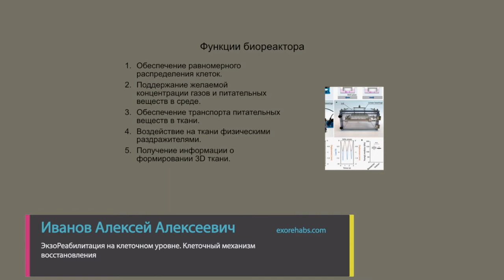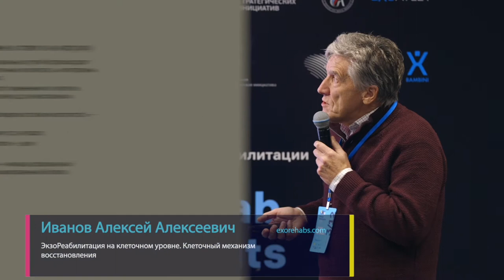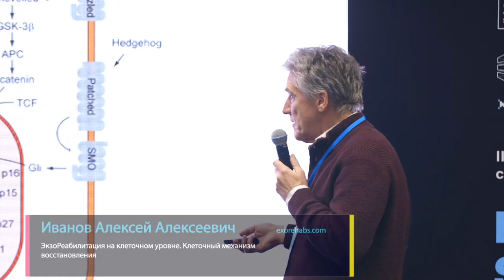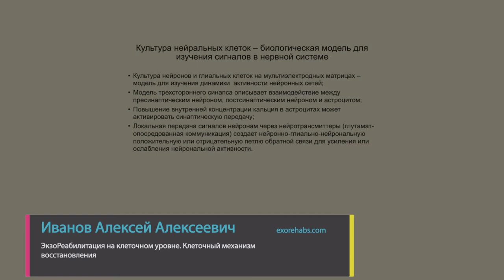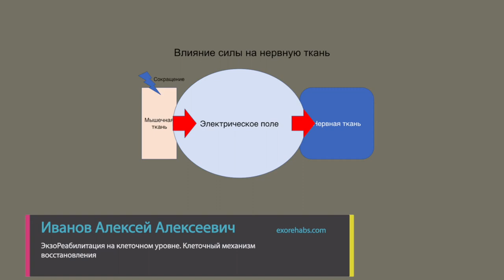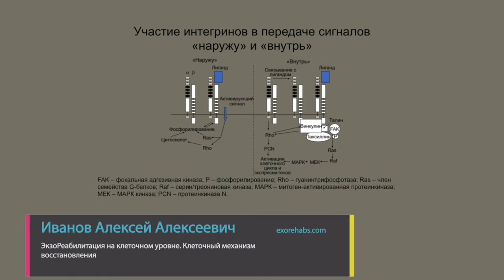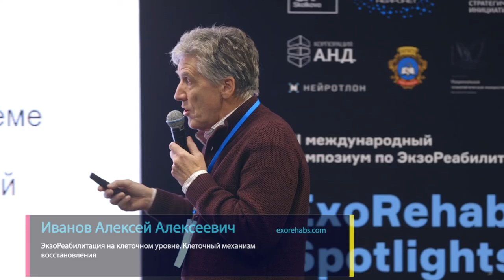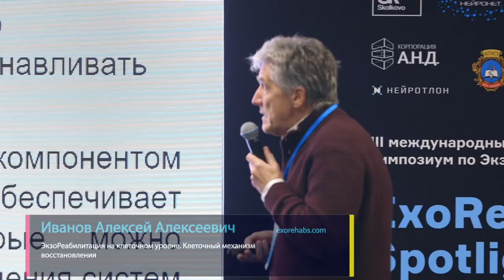ЭкзоРеабилитация на клеточном уровне. Клеточный механизм восстановления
Спикер: Иванов Алексей Алексеевич
Заведующий лаборатории молекулярной клеточной патологии НИМСИ ФГБОУ ВО МГМСУ им.А.И.Евдокимова, профессор, д.м.н.

Аннотация: Использование экзоскелетов при реабилитации пациентов с различной патологией направлено на восстановление межклеточных и клеточно-матриксных взаимодействий, тканевой архитектоники и, как следствие, восстановление утраченных функций. К достижению этих же целей стремится регенеративная медицина, в частности, тканевая инженерия. Тканеинженерные конструкции способны имитировать специфические клеточные процессы и взаимодействия, направленные на замещение или восстановление тканей и их функций. При создании тканеинженерных конструкций создается микроокружение, содержащее три основных типа сигналов, включая биохимические, физико-химические и механо-структурные. Использование экзоскелета инициирует подобные сигналы, позволяя рассматривать его как «экзогенный биореактор».